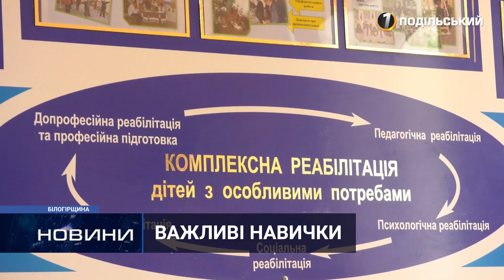Ямпільска спеціальна школа готує дітей до дорослого життя. Перший Подільський 04.06.2021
У Ямполі, що на Білогірщині, вже 71 рік функціонує спеціальний навчальний заклад. До децентралізації він позиціонував себе як школа-інтернат. Які зміни відбулися з утворенням Ямпільської ОТГ саме у цьому навчальному закладі, дізнавався Сергій Гуменюк.